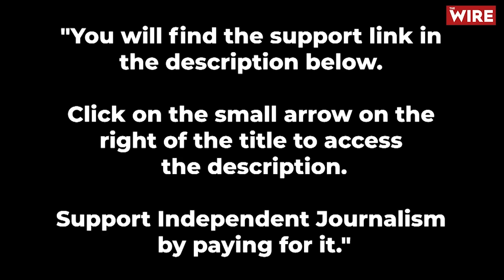'Arambai Tenggol is Biren Singh's Creation to Threaten Centre; Today It's More Important Than Govt'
In an interview to discuss how Manipur’s Kuki community view recent developments in the north eastern state, one of the most highly regarded Kuki politicians, who is also a BJP MLA, has said that the Arambai Tenggol is a creation of Biren Singh and Sanajaoba, the former ruler of Manipur, and it has “been created to preserve the chief minister’s position for Biren Singh”. Paolienlal Haokip added that Biren Singh uses the Arambai Tenggol to threaten the Centre. Mr. Haokip also said that today the Arambai Tenggol is more important than the state government.